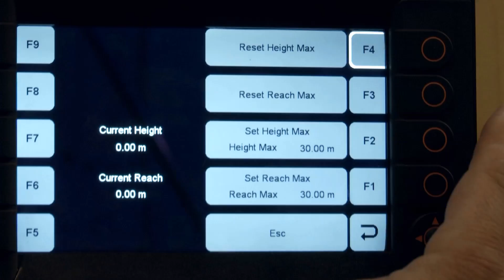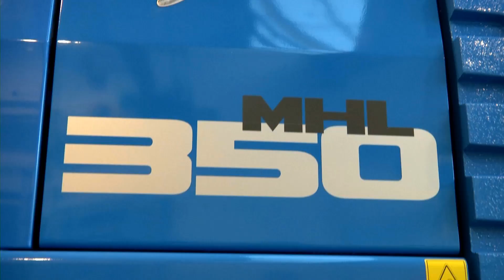Terex Fuchs -- MHL 350 E (DE)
Die MHL 350 E ist Teil der neuen Maschinen-Generation bei Terex® Fuchs. Innovationen und neuste Technologien unterstreichen den eindrucksvollen Auftritt.